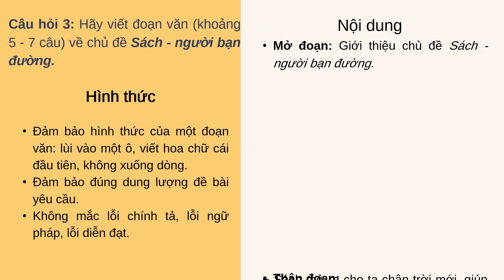Giáo án powerpoint Củng cố, mở rộng trang 73 | GA điện tử Ngữ văn 7 Kết nối tri thức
Phía trên là giáo án Powerpoint hay còn gọi là giáo án điện tử, giáo án trình chiếu bài 8: Củng cố, mở rộng trang 73 | Sách Ngữ văn 7 Kết nối tri thức. Giáo án được làm với phong cách: hiện đại, đẹp mắt để tạo sự hứng thú cho học sinh.